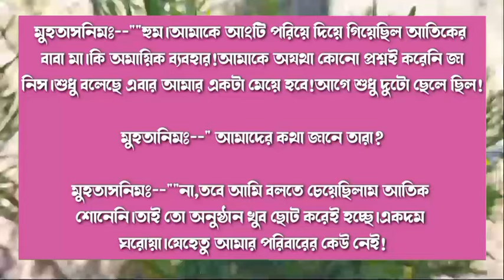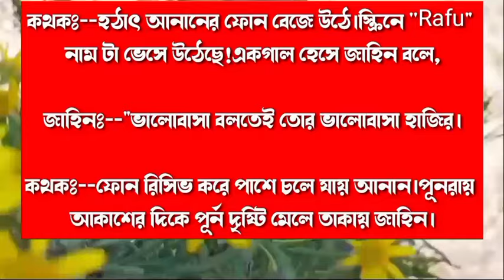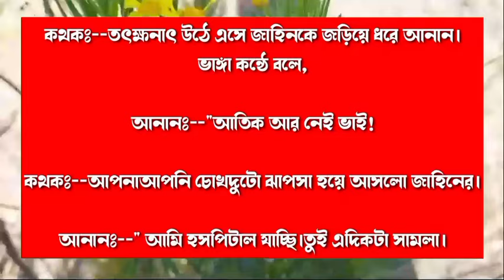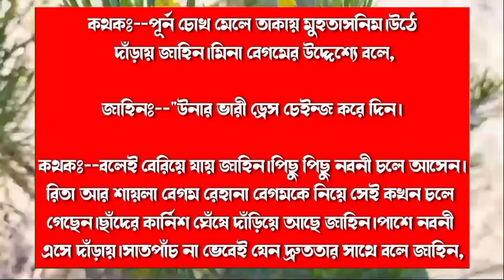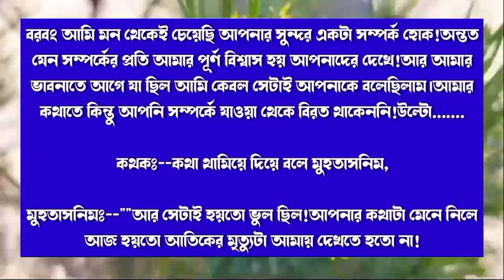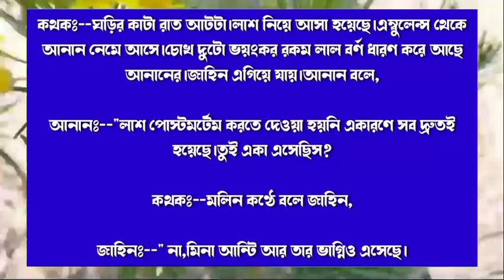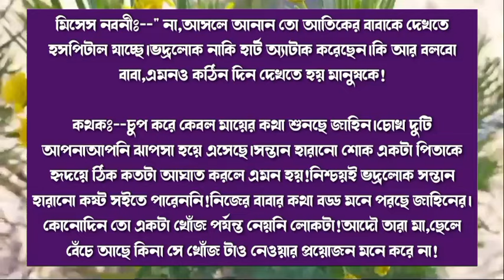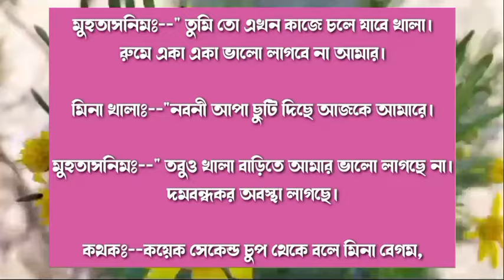মেঘবতীর শহরে/In the city of Meghvati ||| Romantic Love Story |||(Part 7)Ft: Himu-Noyonika+10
মেঘবতীর শহরে |||পর্ব:-৭ ||| A Emotional Love Story|||Ft: Himu-Noyonika+১০

♦ Special Thanks :

Script writer: নাদিয়া সাউদ

Script edit:(sweety)

Voice artists:-Himu * Noyonika* Misty * Priya * Afridi * mahabuba  * Roni * Sampa * mahin * noman * Mehedi * Sweety * nayon * raj * mintu * sominur * prince * Anika + 7